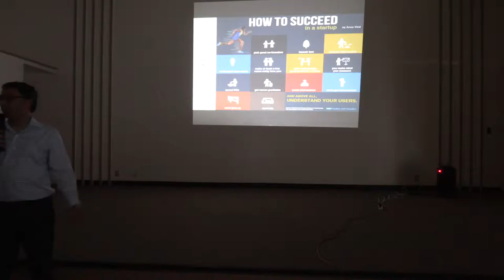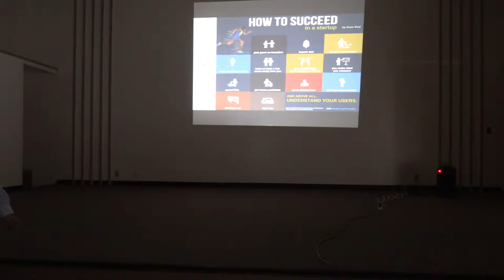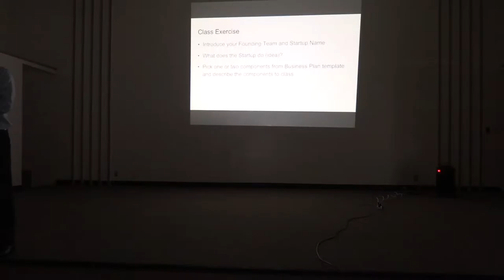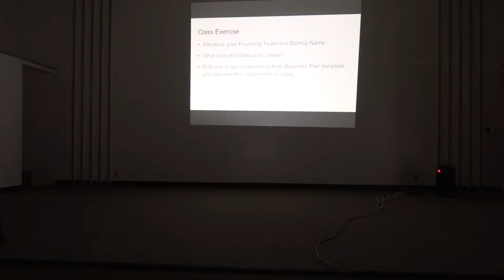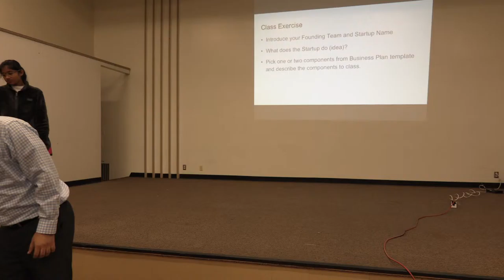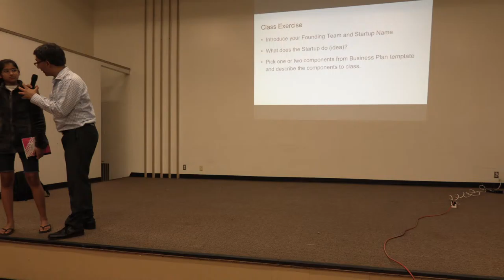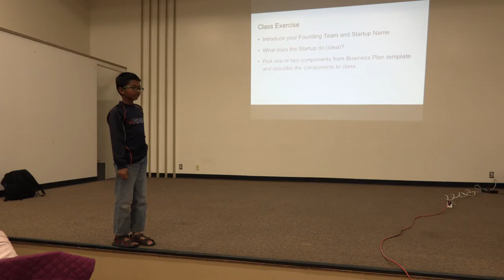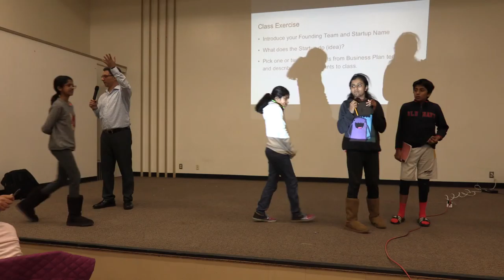Silicon Valley Coders Club - Jan 30th 2016 Video 5 of 6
** Session 4 . January 31st 4pm to 5pm Steps needed for your start-up, 1,2,3 GO